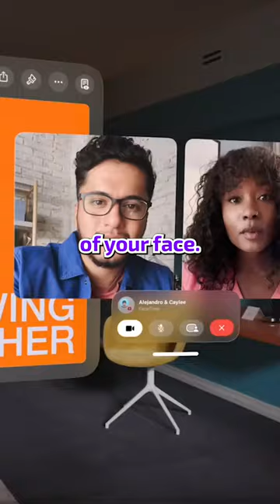The Present & Future Of Digital Wearables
Guiding entrepreneurs, businesses and creators into web3. Together we’re exploring how to use NFTs, Crypto and Web3 to create thriving communities and build sustainable business models.

Unlock Protocol: NFT Ticketing is the Future. Learn How to Easily Create and Sell NFT Tickets for Your Next Event!

⏱ TIME POINTS ⏱